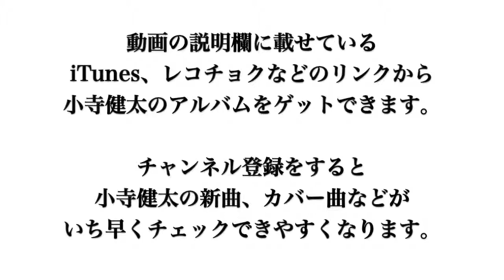EDMなのに泣ける感動のウェディングソング！サプライズでプロポーズする人の背中を押してくれる告白ソング！【新曲】「結婚指輪」（前編）歌詞付き Music Lyric Video 小寺健太